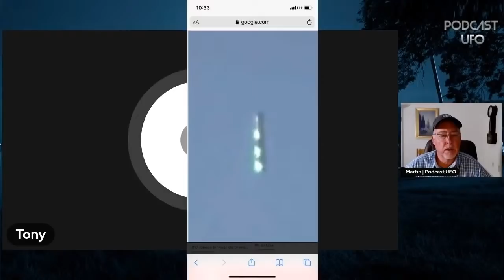10-05-21 Neil Nixon, UFOs, Aliens and the Battle for Truth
Guest, Neil Nixon with a skeptical view of the UFO topic, and his latest book: UFOs, Aliens and the Battle for the Truth, A SHORT HISTORY OF UFOLOGY.
Neil Nixon is an author, journalist and academic from Workington, England. Nixon's published works include titles on the paranormal, popular music, football and two novels published under the name of Stanley Manly. In 1999, he founded the United Kingdom's first full-time higher education course in Professional Writing. Nixon's scripts include material for television and radio. His radio play Mr. Lennon was nominated for a Sony Radio Academy Award for Best Single Drama. (Wikipedia)